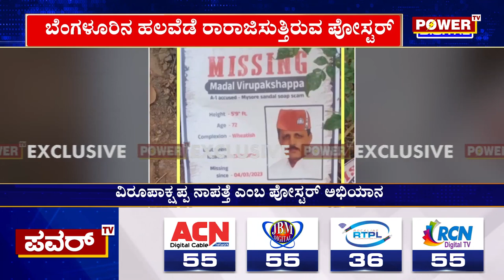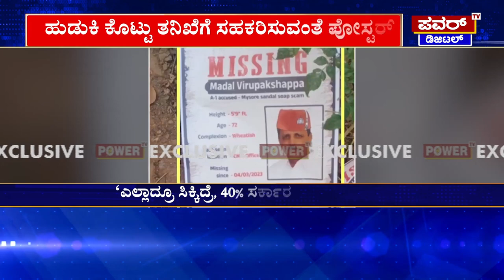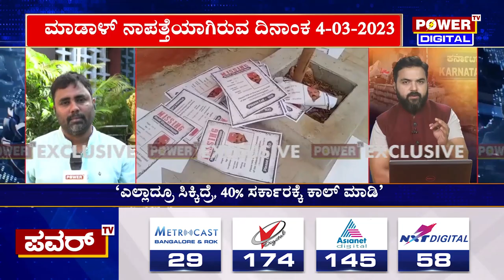MLA Madal Virupakshappa : ಲೋಕಾ ದಾಳಿ ಬಳಿಕ ತಲೆಮರೆಸಿಕೊಂಡಿರುವ ಶಾಸಕ ಮಾಡಾಳ್​​​ | Lokayukta | Power TV News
More Updates Keep Following Us